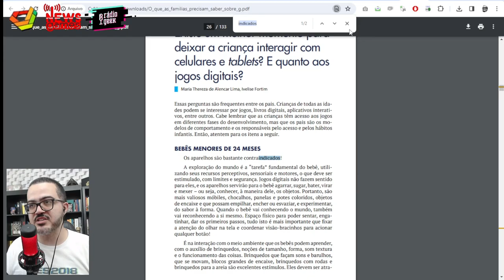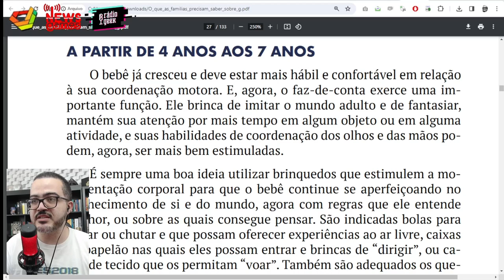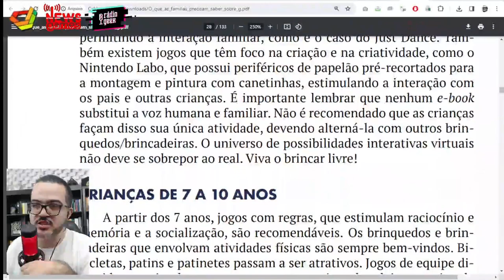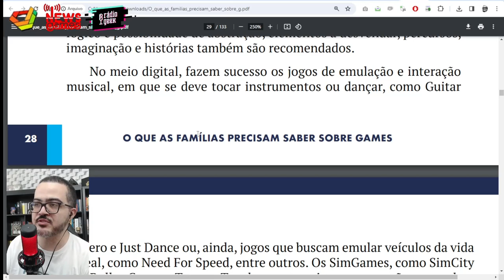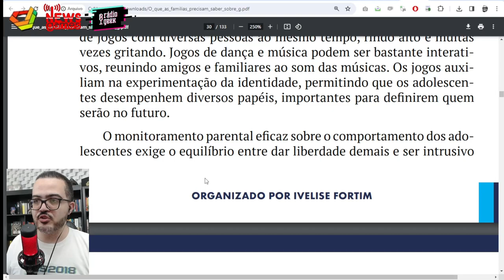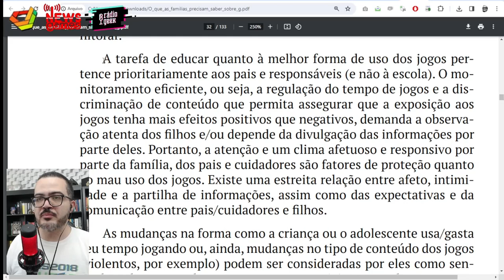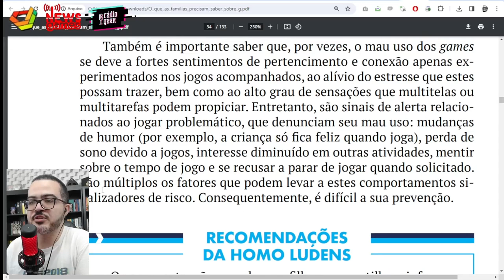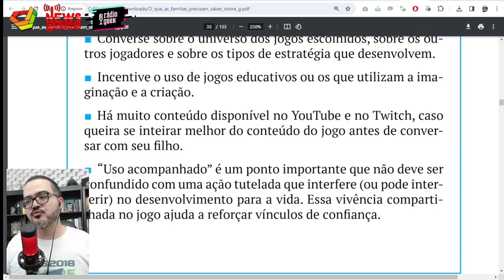COMO EDUCAR CRIANÇAS E ADOLESCENTES COM GAMES?